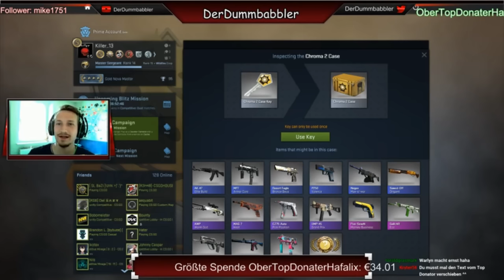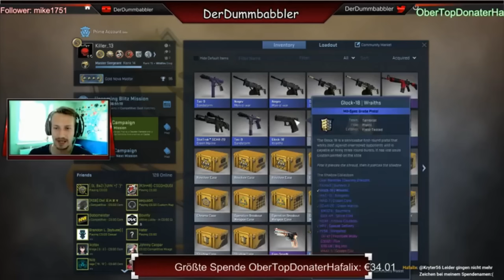CS:GO CASE OPENING | SPENDEN-INFERNO | 29 KNIFES ?! | GERMAN | STREAMAUFNAHME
CS:GO Case Opening. Werden es diesmal die 30 Knifes ( mit 10 Schlüsseln xD ) ?! Ausschnitte aus dem letzten LiveStream. War wie immer richtig edel mit euch =) Seid das nächste mal mit am Start !
Tägliche Unterhaltung !
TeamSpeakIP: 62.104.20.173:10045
Password: ebn

Mein Equipment:
Camcorder: amzn.to/1SCPTgw
XboxOne: amzn.to/1OdHTgA